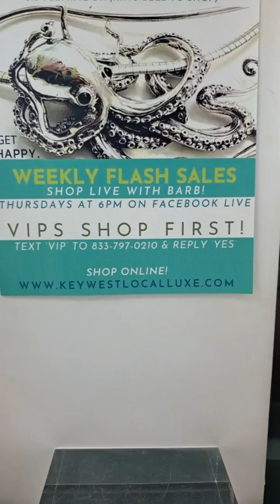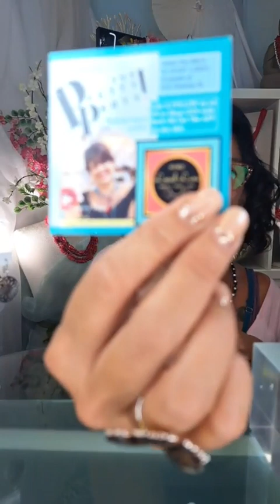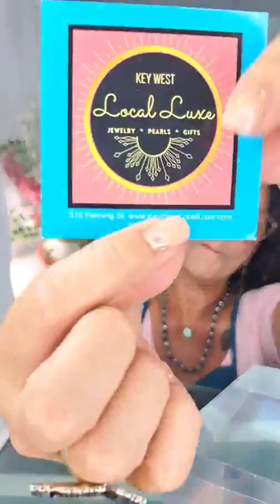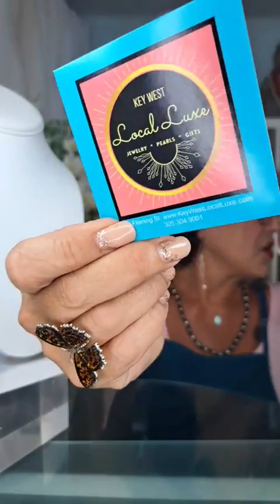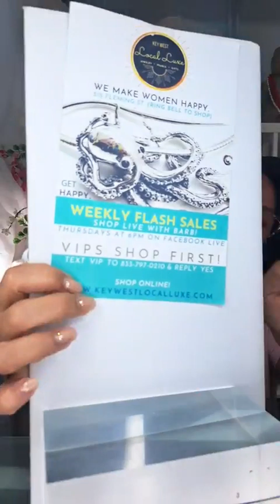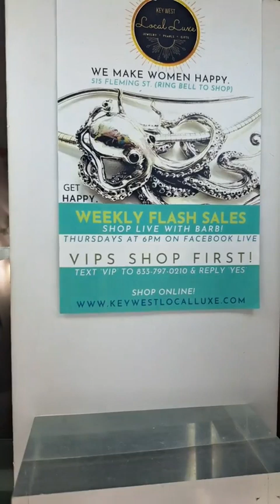Shop The May 2nd Pretty Party!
Shop The May 2nd 25th ANNIVERSARY PEARL JAM FLASH SALE Collection

If you hate good times & Live-Shows but LOVE JEWELRY ~ You can get VIP Access to PRE-SHOP our Shows & Sales by texting 'VIP' to & answering 'Yes'. Then, You'll get a text link to the steals on Wednesday & can SWOOP IN & GRAB The Best Jewels before everybody else has a chance! 😉 & you'll get a notice the show's about to start on Thursday. 😃 Cool, RIGHT?